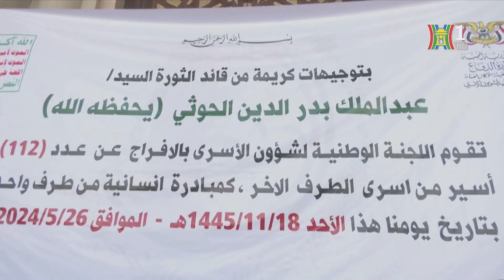Houthi tấn công tàu chở dầu ngoài khơi Yemen | Tin tức mới nhất | Tin quốc tế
Sau thông báo hoãn hôm 25/5, hôm chủ nhật, nhóm Houthi của Yemen đã trả tự do cho hơn 100 người bị giam giữ ở Sanaa, gọi động thái này là “sáng kiến nhân đạo đơn phương” nhằm ân xá các tù nhân và đưa họ về với gia đình.